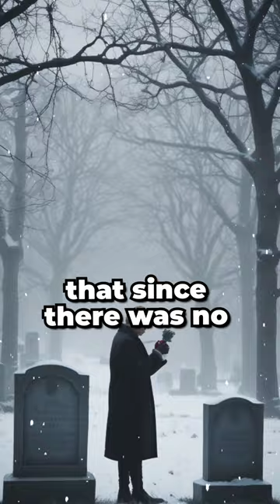The Christmas Gift that Never Reaches Home.